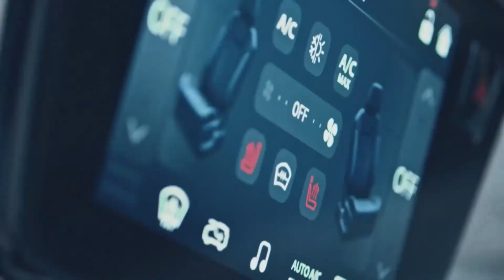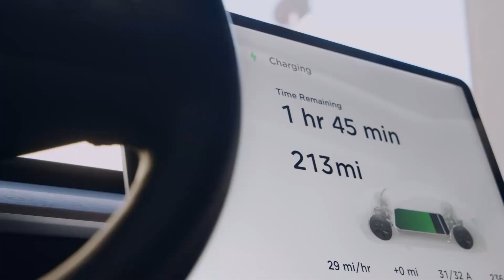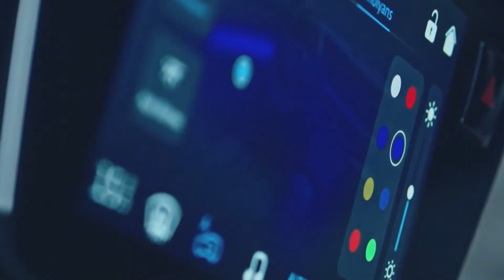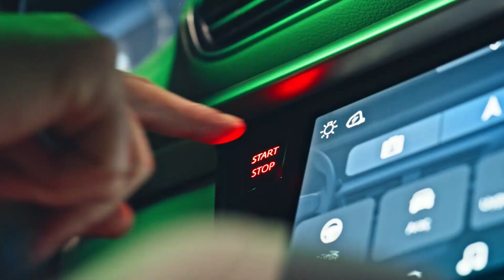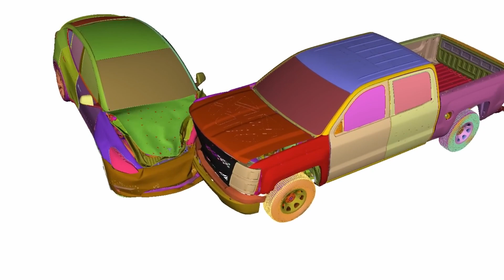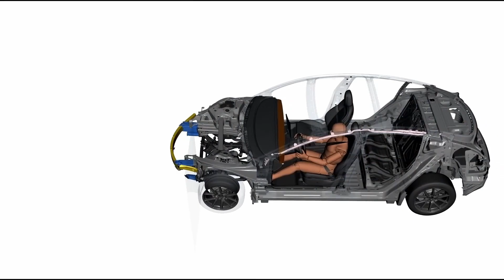Tesla VS Togg The Race In The Behavior Of Electric Vehicles Which One Belongs To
In this video, we compare Tesla and Togg vehicles. We review vehicles for factors such as performance, design, technology and price. We also inform about the future plans of both brands. By watching this video, you can learn the features and differences of Togg and Tesla vehicles.

Togg is a Turkish automobile company that was founded in 2018 with the aim of producing electric vehicles.
Tesla, on the other hand, is an American electric vehicle and clean energy company that was founded in 2003.
Tesla is known for its premium electric vehicles and has a significant market share in the EV industry.
Now, let's dive into the detailed comparison between Togg and Tesla.

Togg
Tesla
electric vehicles
To compare
Performance
Design
Technology
Price
future plans